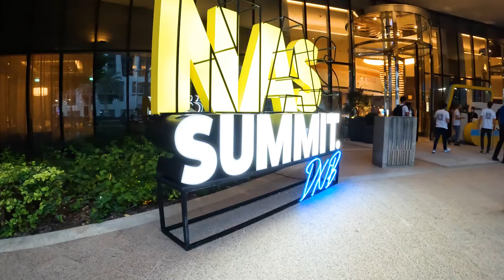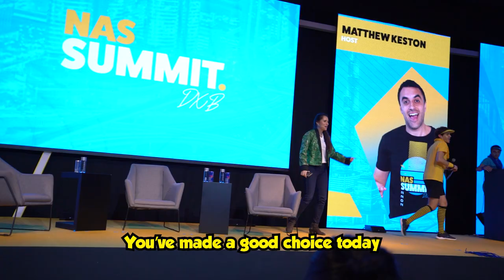NoFap Kings In Dubai - Vlog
🎥 Exclusive Behind The Scenes देखने के लिए हमें Telegram पे कीजिये

नमस्ते दोस्तों!
जैसे कि आप सभी को पता ही है कि मैं और मेरी Team Dubai गए थे Nas Summit 2022 में हिस्सा लेने के लिए। वहाँ का पहला Vlog आप सबके सामने हाज़िर है।
आप सभी का स्वागत है हमारे Vlog 75 में। Dubai का ये पहला Vlog में हम आपको ले चलेंगे Nas Summit में जहाँ हम सबने की ढेर सारी मस्ती। सबसे पहले मैं अपने Green Room में Touch Up करने गया जहाँ मुझे Dico मिली जिसे Bollywood Movies और Aamir Khan और Kareena Kapoor Khan बहुत पसंद है। फिर वहाँ से हम Nas Summit के Stage पर गए और वहाँ हमने किया बहुत ही Amazing और Intellectual Discussion. वहाँ पर हम मिले Technical Guruji, Dhruv Rathee, Carry Minati, CA Rachana Ranade और Vishen Lakhiani से और उनसे की हमने ढेर सारी बातें।
इसके बाद हम मिले African लोगों से, जो Nigeria, Uruguay और Ghana से आए थे। उन सभी की Vibes इतनी अच्छी थी  कि हम सब अच्छे Dost बन गए। उन सभी के साथ हमने की ढेर सारी Masti. फिर मैंने और Viraj Sheth ने बात की Nas Daily से और उनसे हमने पूछा NoFap के बारे में। Nas Summit के इन तीन दिनों में इतना मज़ा आया तो सोचो आगे कितना आया होगा। इसलिए आगे के Mindblowing Dubai Vlogs के लिए हो जाइए तैयार।
जब मैंने Foreigners को Indian Cuss Words सिखाए तो क्या हुआ जानिए ये Vlog देख कर सिर्फ और सिर्फ आपके Favourite BeerBiceps Hindi Channel Ranveer Allahbadia पर।